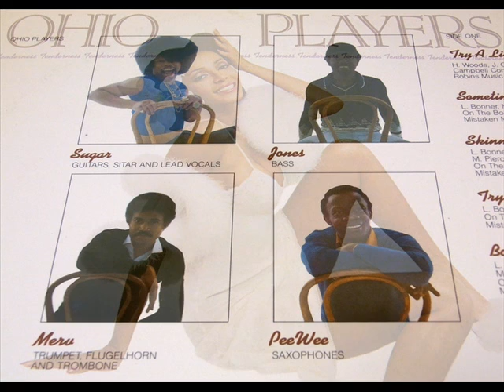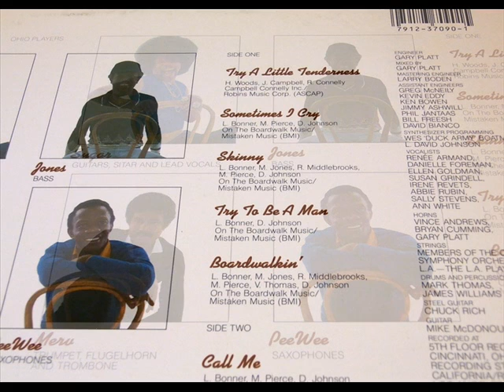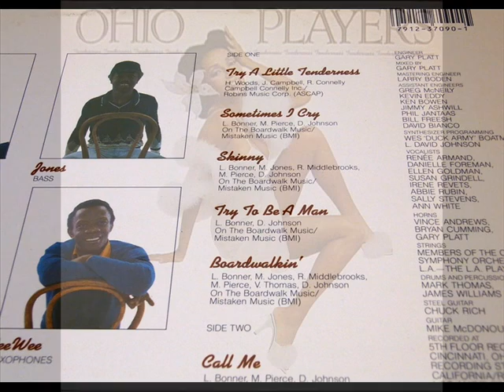OHIO PLAYERS - TRY A LITTLE TENDERNESS - 1981